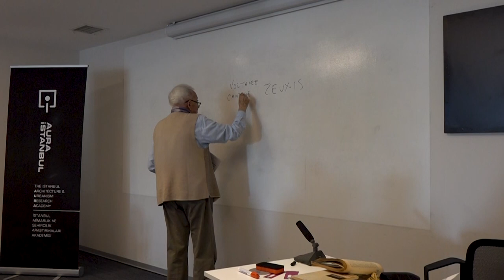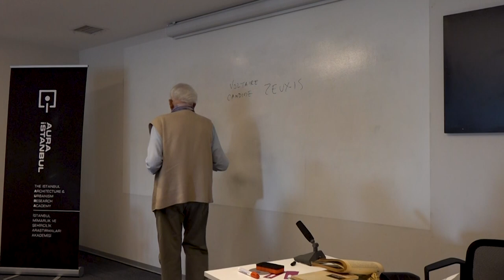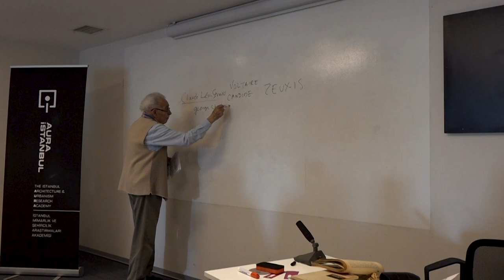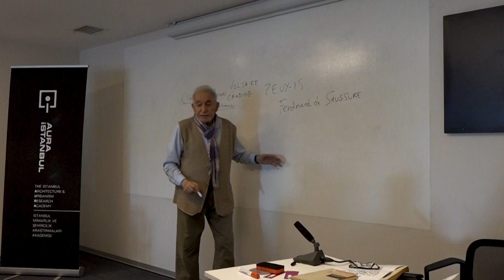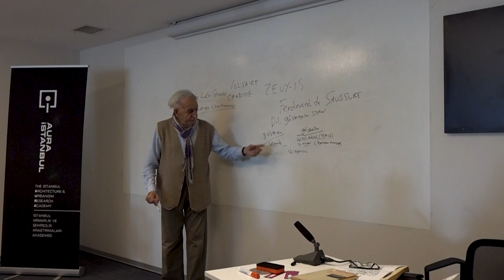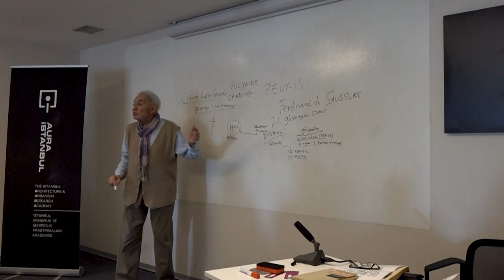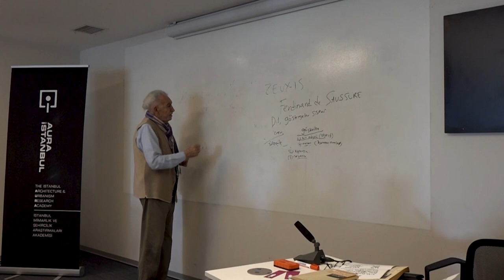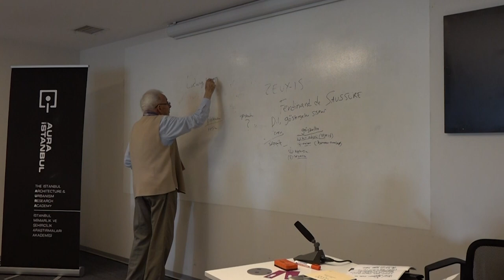Hilmi Yavuz - Sanatın Semantiği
Hilmi Yavuz “Sanatın Semantiği” başlıklı semineri ile AURA Seminerlerine konuk oldu.

Hilmi Yavuz, bir yapıtın sanat yapıtı olarak anılması için gereken kriterleri tartıştı. Doğayı birebir taklit eden yapıtların ve doğayla hiçbir ilişkisi olmayan yapıtların, sanat yapıtı olup olmadığı konusunun problematik olduğunu paylaştı. Hegel’e göre doğayı birebir yansılayan yapıtların, doğayla yarıştığını aktardı. Claude Lévi-Strauss ve Georges Charbonnier’in konuşmalarından alıntılar yaparak, doğayı yansılayan yapıtların sanat yapıtı olmadıklarını ve birer nesne oldukları görüşünü aktardı. Dilbilimci Ferdinand de Saussure’e göre gösteren ve gösterilen terimlerini tanımladı. Kandinsky’nin bir resmini örnekleyerek, gösteren ve gösterilen ilişkisini yorumladı. Bir yapıtın sanat yapıtı olabilmesi için anlamlandırılması gerektiğini vurguladı.

Katkıları için Hilmi Yavuz’a teşekkür ederiz.